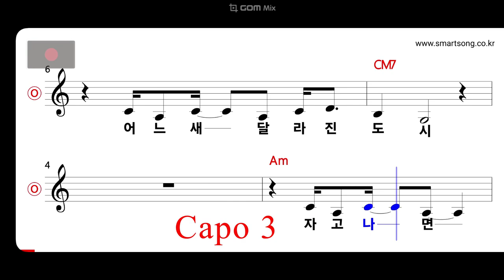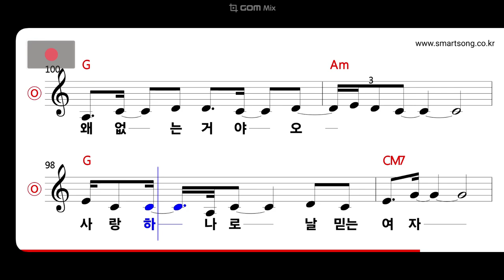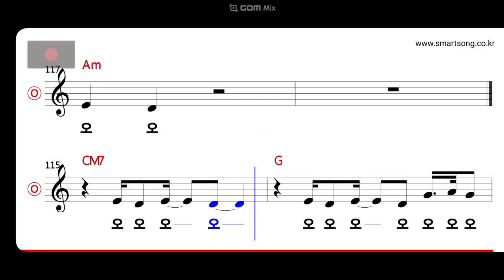베이시스 - 단순한게 좋아 MR